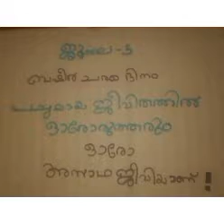5 July 2021